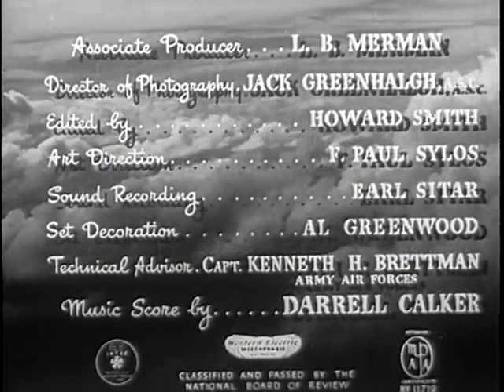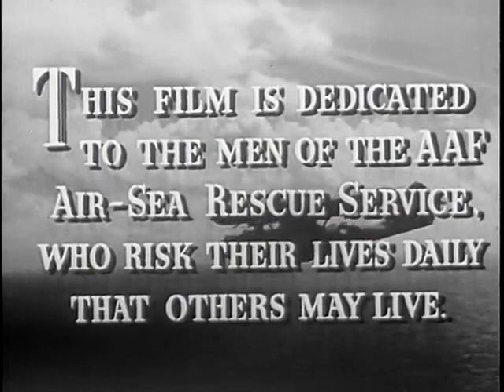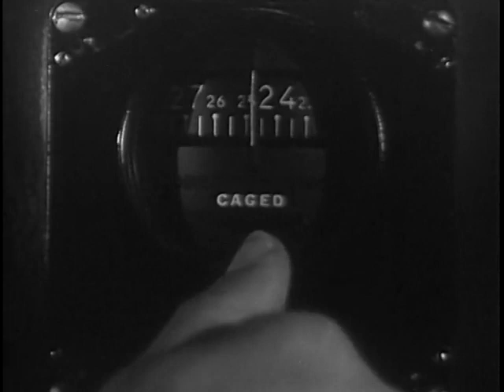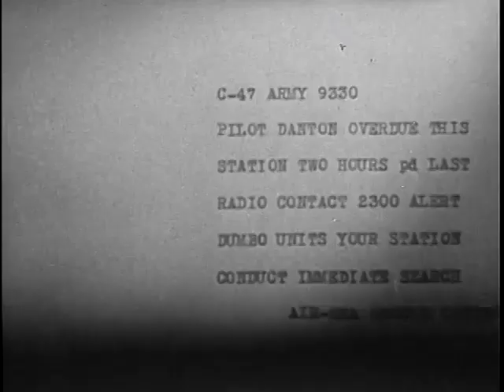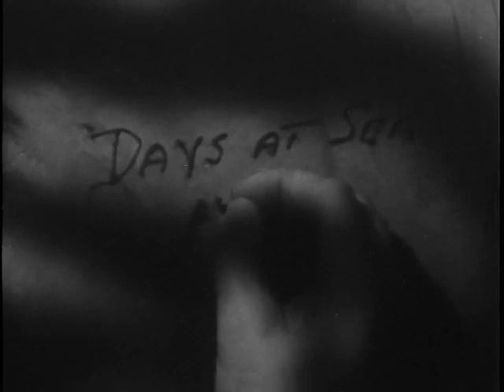Seven Were Saved (S.O.S. Rescue) - 1947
Seven Were Saved (also known as S.O.S. Rescue) is a 1947 American film directed by William H. Pine and starring Richard Denning, Catherine Craig and Russell Hayden. The film's opening title says: "This film is dedicated to the men of the AAF Air-sea rescue service, who risk their lives daily that others may live." Seven Were Saved was the first of a number of films that dramatized survival at sea after an aircraft crash.

Cast
Richard Denning as Captain Allen Danton
Catherine Craig as Susan Briscoe
Russell Hayden as Captain Jim Willis
Ann Doran as Mrs. Ellen Hartley
Byron Barr as Lt. Martin Pinkert
Richard Loo as Colonel Yamura
Don Castle as Lt. Pete Sturdevant
George Tyne as Sergeant Blair
Keith Richards as Mr. Smith / Philip Thompson
John Eldredge as Rollin Hartley